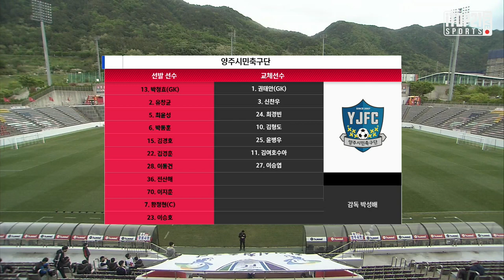HL ㅣ K3 7R ㅣ 창원시청축구단 vs 양주시민축구단 - 2021.5.1